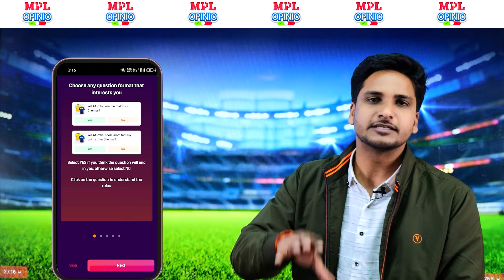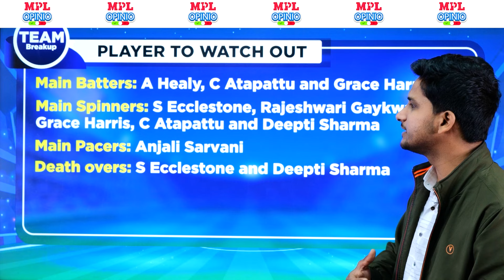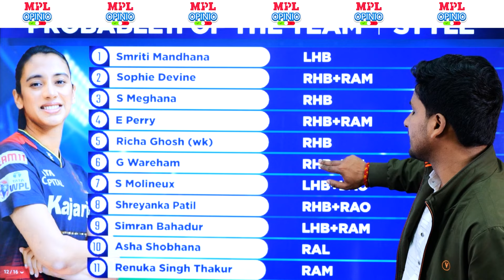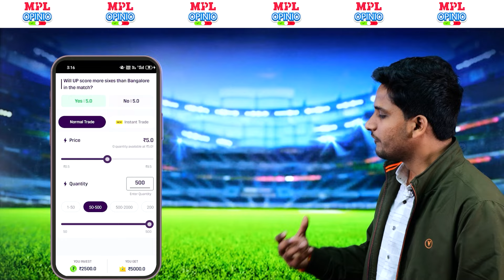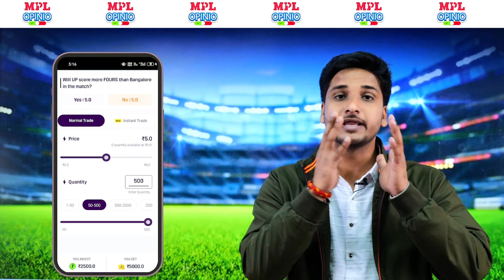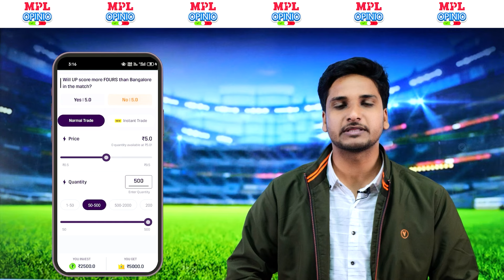UP w vs BAN w today match prediction | MPL Opinio: Stats, Tips and Analysis | WPL 2024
Live cricket matches ke questions pe "Yes" or "No" mein apne opinion do aur Bada jeeto.

This video includes:
UP w vs BAN w WPL 2024 match analysis, UP w vs BAN w team lineups, UP w vs BAN w today match prediction, UP w vs BAN w players to watch out for, UP w vs BAN w mpl opinio prediction, UP w vs BAN w stats, UP w vs BAN w tips

Indian Women's T20 (WPL 2024) is a new season of women's cricket in India.

MPL Opinio is an opinion trading game where you can answer live cricket match questions as Yes or No and win big daily.